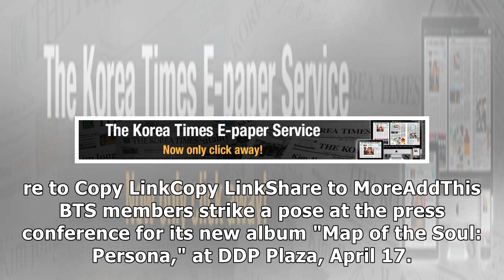BTS joins FINA Super Concert